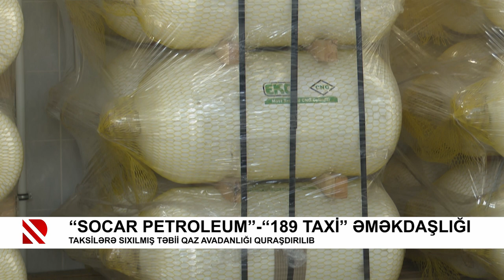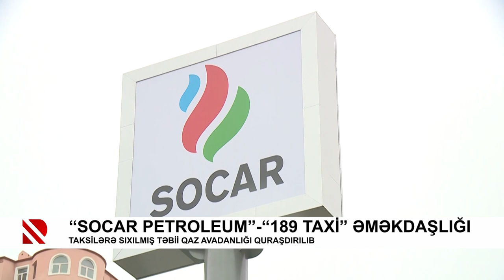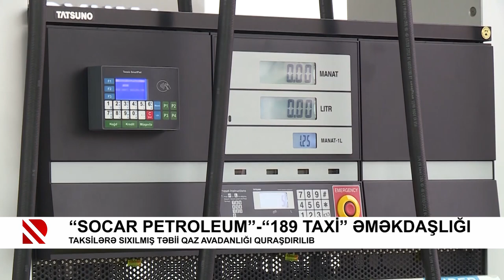“SOCAR Petroleum” - “189 TAXİ” əməkdaşlığı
Taksilərə sıxılmış təbii qaz avadanlığı quraşdırılıb